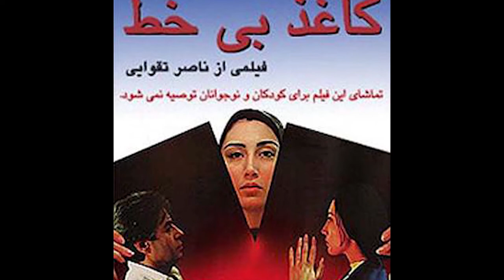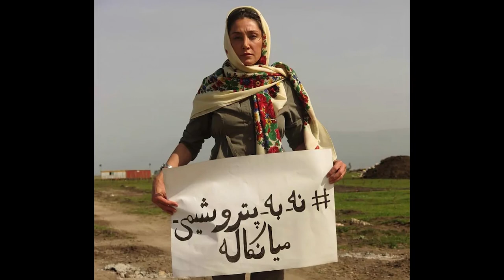ایران بیوگرافی | زندگی نامه هدیه تهرانی، سوپر استار همه فن حریف سینمای ایران در دهه 70 و 80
هدیه تهرانی اصالتا اهل گرگان و در سال 1351 به دنیا اومده
ایشون توی هر زمینه ای که فکرش رو بکنید سررشته داره!که توی این قسمت بهش می پردازیم.
وی یک بار هم با هومن بهمنش ازدواج کرده که به جدایی ختم شده
بازیگر بیش از 40 فیلم سینمایی تاکنون برنده 2 جایزه بهترین بازیگر نقش اول در جشنواره سیمزغ هم شده
بقیه این بیوگرافی زیبا رو در ویدیو ببینین
راستی بقیه ویدیوهامون رو هم ببینن.
دمتون گرم